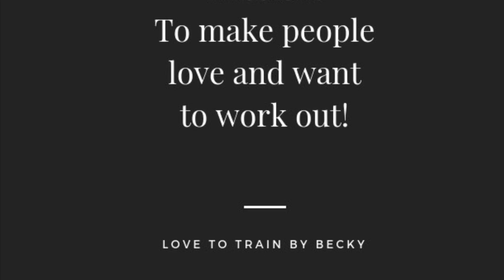Postcard from...🇪🇸Marbella, Spain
Becky Winward,  from Manchester, UK is now working as a  Personal Trainer at  Mikes Gym, Marbella - Spain

She attended the campus in Estepona, Spain and  graduated from the EPTI Master PT Diploma course in October 2018.